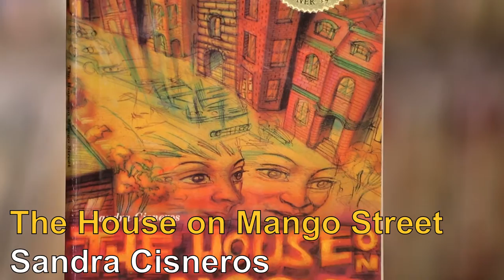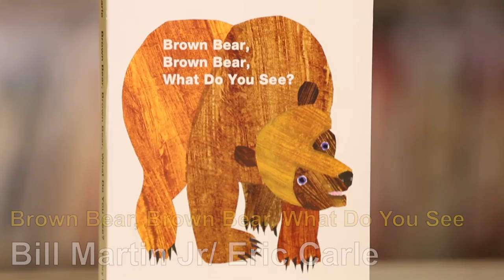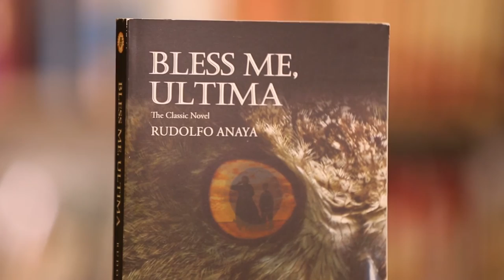Banned Books Talk with Dr. Jim Blasingame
Arizona State University professor Dr. Jim Blasingame, co-editor of The ALAN Review, a journal devoted entirely to young adult literature, speaks to us briefly about banned books in US schools for Banned Books Week 2016.

Banned Books Week 2016 is observed at schools throughout the country from September 25 to October 1, 2016.